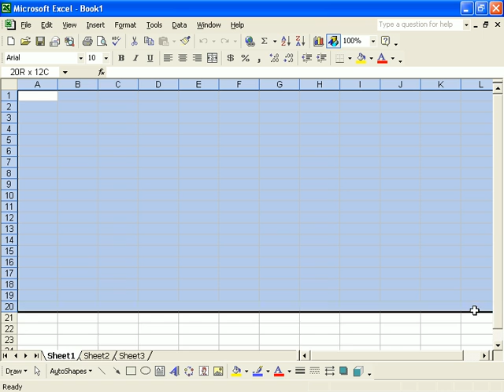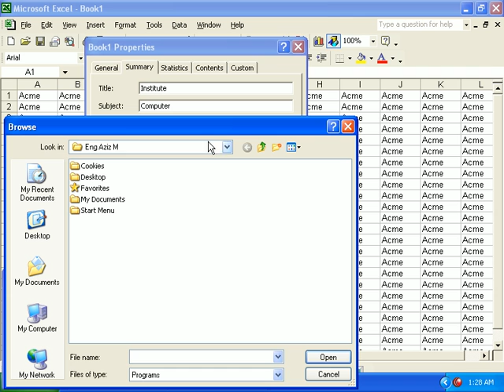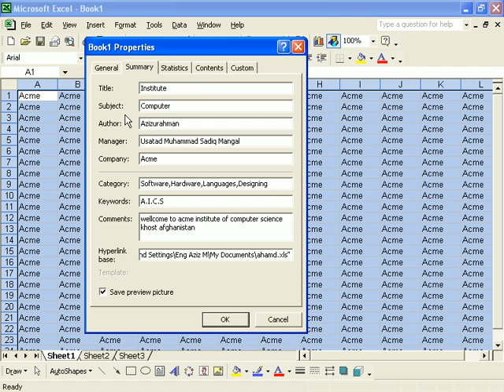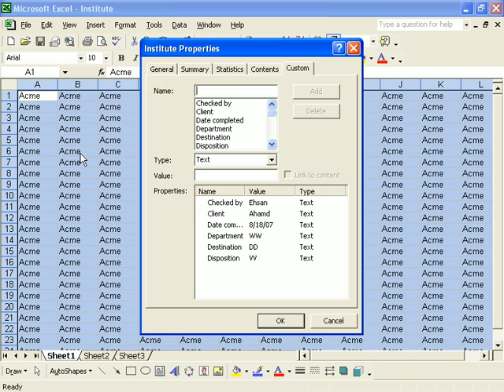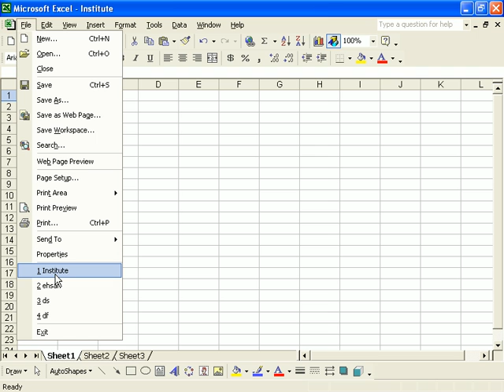د excel 2003 زده کړه په پښتو ژبه6 Property.avi